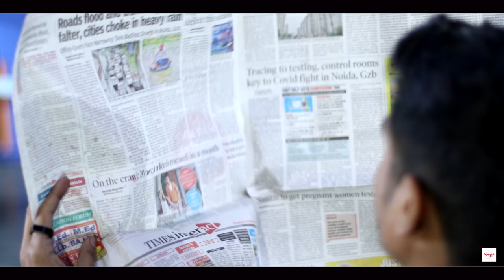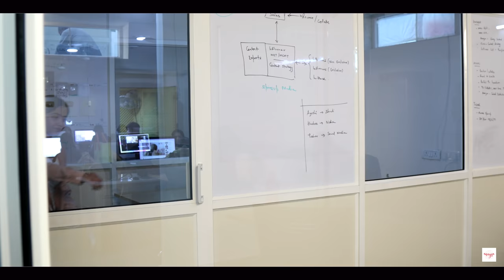THINGS Only GIRLS Will Understand | Anaysa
Ladkiya aur unke kisse ye toh Bahut sune honge..Par Aj iss video Mein Dekh Bhi Lo..Unki Life ke secrets ki Poll Khulne Wali Hai...

CREDITS:
Produced By : SpiceUp Media
Creative Head : Shruti Anand
Directed By : Vikram Choudhary
Script By : Himani Tyagi
DOP : Dev Shankar Prasad, Deepak Mathuriya
Channle Coordinator : Himani Tyagi
Shoot Coordinator : Sonu Gupta
Edited By : Shubham Raj Verma, Tushar Panchal
Support Staff : Rita, Sagar
Presented By : Jeetusri, Bharti Singh, Suraj Baliyan, Malika ,
Danish Khan

~ XoXo
~ Anaysa